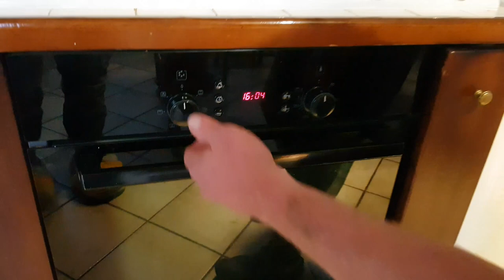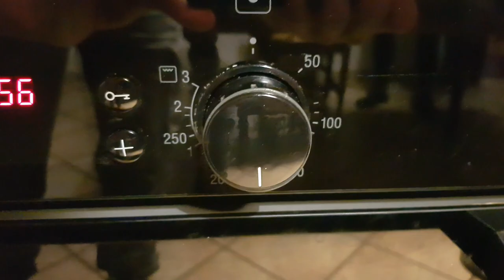Stuffed capon *NUMBER ONE*